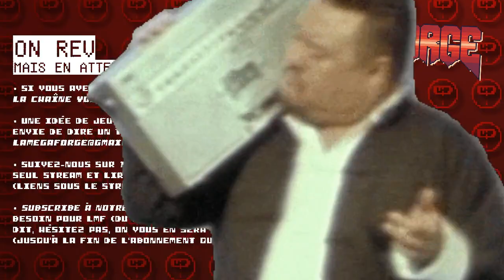SWAT 4: The Stetchkov Syndicate • Master shooter! ｢streamer: Ruru｣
C'est le métro infini dans Matrix 3 là.